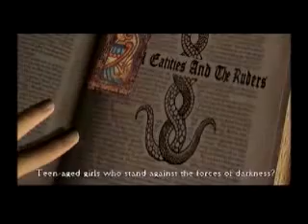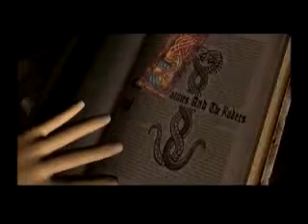Clock Tower 3 Part 6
No Commentary Walkthrough/Playthrough. Played on PC using PCSX2. 3rd Stage Difficulty: Cleared/Hard Developers: Capcom Production Studio 3, Sunsoft .

PART 6 FOUND HERE : Game : Now .

A let's play of Clock Tower 3 by Andrew Arcade.

Published on Aug 10, 2015 Game : All I really have to say is pretty simple really. GRRRRATATA Thumbnail art by .